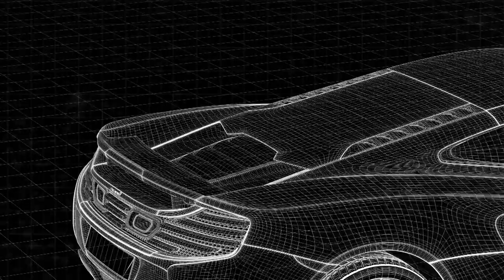McLaren 650S Volcano Conversion Kit and Zacoe Perfomance Body Kit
McLaren 650S Volcano Conversion Kit was designed with visionary Zacoe Performance designers to be functional and redefine supercar beauty. And the kit turned out exquisite with lightweight, aerodynamic and heat resistant properties.

The conversion kit includes a top exit catback valvetronic muffler and dual tips both applied with ceramic coating to improve heat resistance and restrict heat leakage to under-hood parts, carbon fiber hood cover with heat expulsion ducts and OEM style central rear grille. The kit offers the perfect bolt on fitment with factory mounting points and is compatible with an OEM heat shield.

For a complete transformation the McLaren 650S Volcano Conversion Kit can be paired with a complete and aggressive Zacoe performance body kit.

McLaren 650S Volcano Conversion Kit is compatible with McLaren 650S and MP4-12C models.

Zacoe Performance Body Kit consists of:
- McLaren 650S Volcano Conversion Kit (carbon fiber hood cover, central rear grille, ceramic coated catback valvetronic muffler and dual tips),
- Rear Diffuser Lower with Blade Set ( in visible carbon).
- Rear Diffuser Upper (OEM Style in visible carbon),
- Rear Bumper Center ( OEM Style in visible carbon),
- Rear Bumper Side Set ( in visible carbon),
- Rear Wing (Visible Carbon),
- Side Intake Blade (OEM Style in Visible carbon),
- Side Skirt (visible carbon),
- Mirror Housing Set (OEM Style in Visible Carbon),
- Front Fender Set with Louvres (Visible Carbon),
- Front Bumper (Visible Carbon).